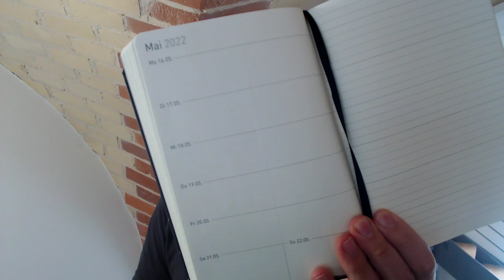Neue Produkte für MbA | Mehr Struktur für den Tag | YouTube Influencer Super Star | T-Shirt Business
Haaaaallo und Herzlich willkommen zum Weekly Whisper, meinem wöchentlichen Rückblick auf das Print on Demand Business und alle relevanten Themen aus den Sozialen Netzwerken.

💙 MERCH WHISPER VEKTOREN
🔹 Etsy Shop

🔸 35% auf Lifetime Deals & Abos

🔸 ºMacBook Air
🔸 ºHöhenverstellbarer Schreibtisch
🔸 ºErgonomischer Arbeitshocker
🔸 ºRode Mikrofon
🔸 ºLogitech Kamera
🔸 ºRinglicht mit Stativ

Für einen abgeschlossenen Kauf über diese Links erhalte ich gegebenenfalls eine kleine Provision. Auf diese Weise kannst du meine Arbeit unterstützen und deine Liebe für meinen kostenlosen Content zeigen, ohne dass für dich zusätzlichen Kosten entstehen! 🙏

Vielen Dank und Reingehauen! 👊